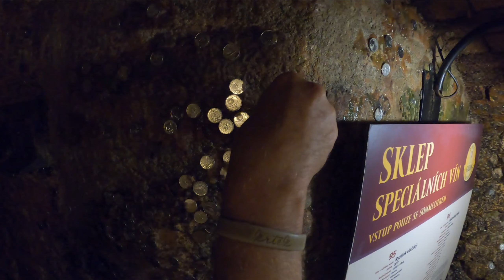Mikulov 2021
Dovolená na moravě v Mikulově. Na kole kolem nových mlýnů a návštěva salonu vín ve Valticích.